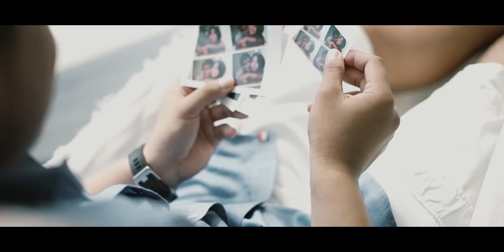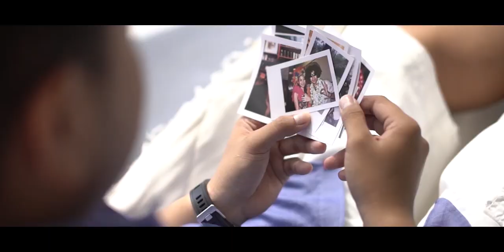Andrew and Bobbie Save the Date Video by Nice Print Photography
Believe by Secret Nation